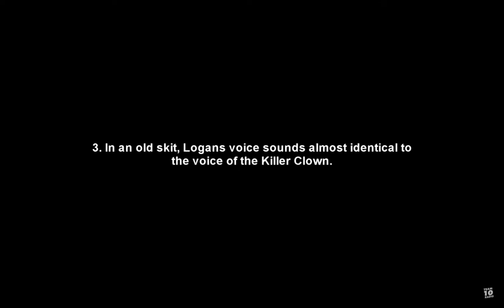I Mean Logan Paul Was The Clown At Team 10 House ( Proof )